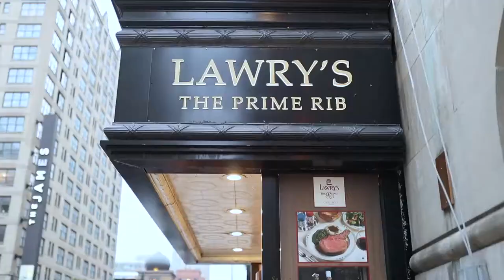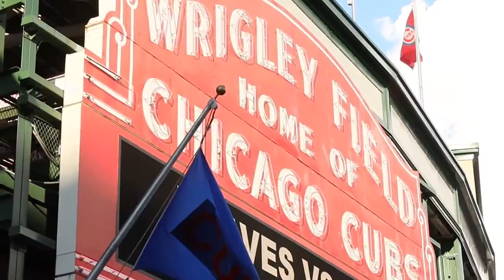Nissan Be Mine